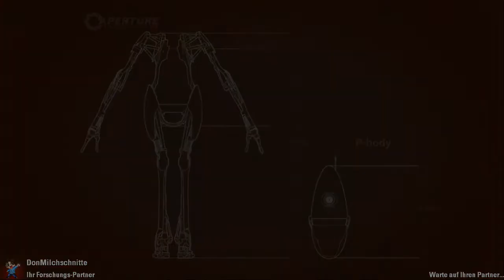Spezi aus Tierblut! - Heiterer Rätselspaß im Co.Op - Portal 2 [German|Workshop Maps] - Part #6.1